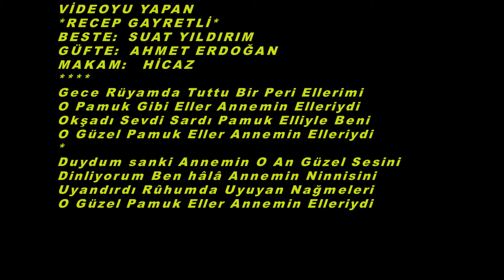Suat YILDIRIM-Gece Rüyamda Tuttu Bir Peri Ellerimi (HİCAZ)R.G.Y.V.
SOLİST:
*SUAT YILDIRIM*
VİDEOYU YAPAN
*RECEP GAYRETLİ*
BESTE:  SUAT YILDIRIM
GÜFTE:  AHMET ERDOĞAN
MAKAM:   HİCAZ
Gece Rüyamda Tuttu Bir Peri Ellerimi
O Pamuk Gibi Eller Annemin Elleriydi
Okşadı Sevdi Sardı Pamuk Elliyle Beni
O Güzel Pamuk Eller Annemin Elleriydi
Duydum sanki Annemin O An Güzel Sesini
Dinliyorum Ben hâlâ Annemin Ninnisini
Uyandırdı Rûhumda Uyuyan Nağmeleri